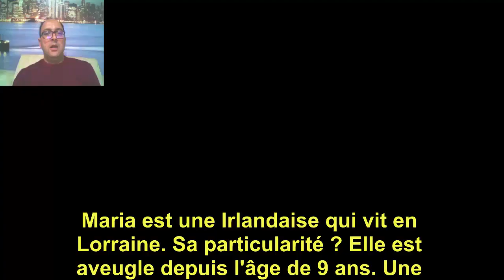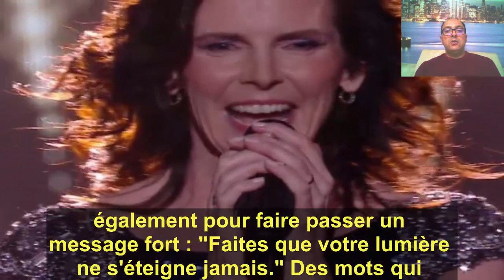Maria, candidate aveugle de The Voice : « Mon handicap m'a rendue forte »Lara Fabian fond en larmes